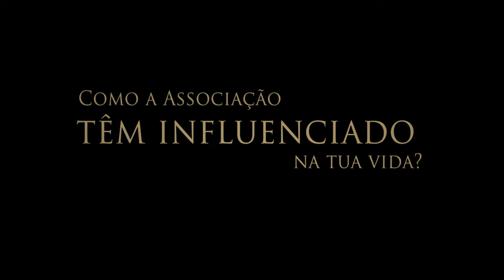Amigos da Bola Demo de DVD